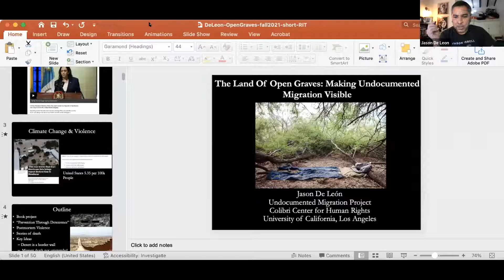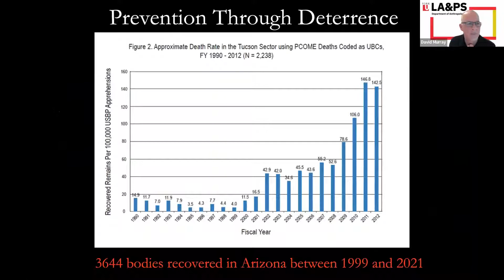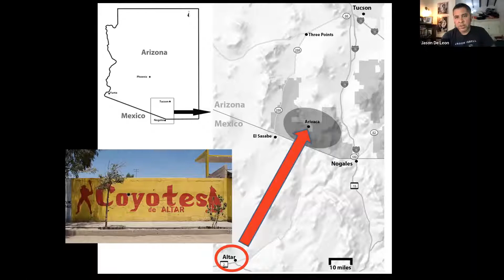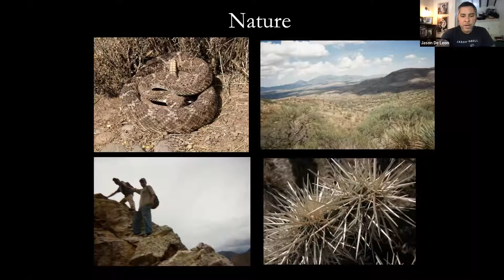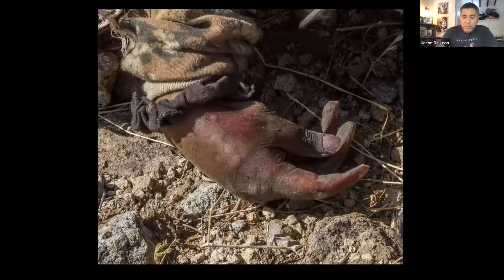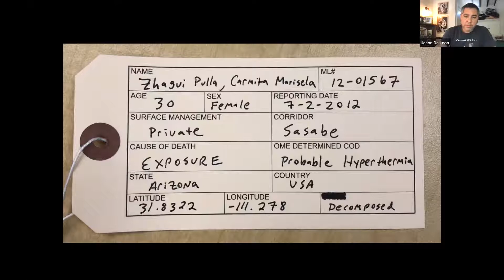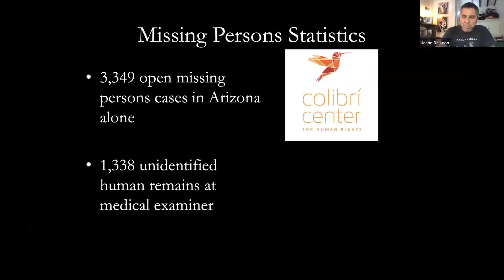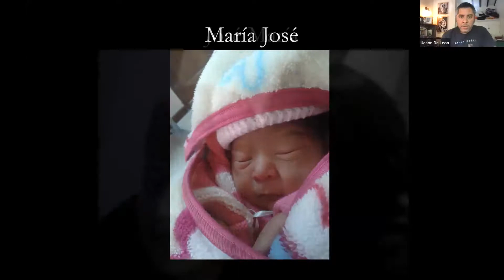Anthropology Annual General Lecture 2021 w/ Dr. Jason De Leon